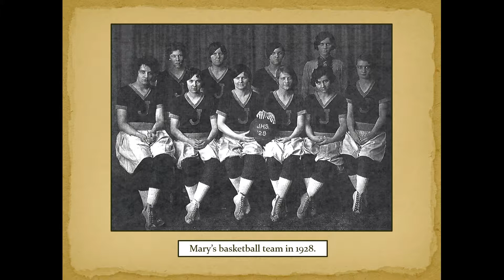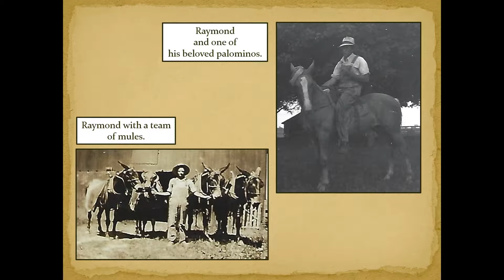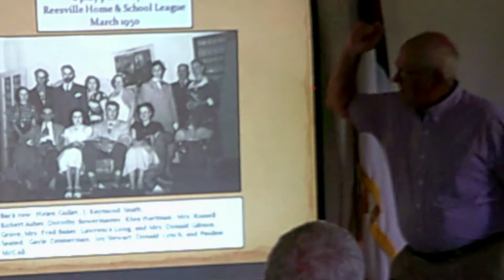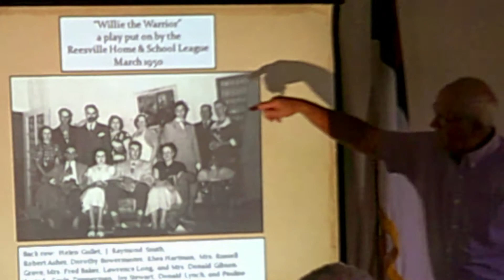Smith Family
This is a video clip taken from the 2018 Sabina Historical Society's Cemetery Walk held on Oct. 6, 2018. This segment features Mary and J. Raymond Smith.

The script is being read by son, Charles D. Smith.